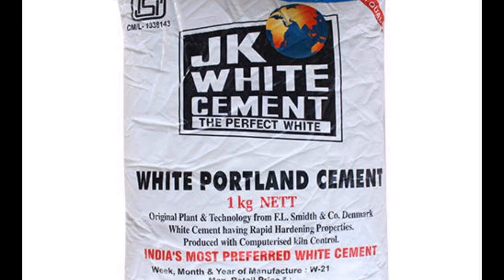DIY broken mirror home decor |broken mirror mosaic art